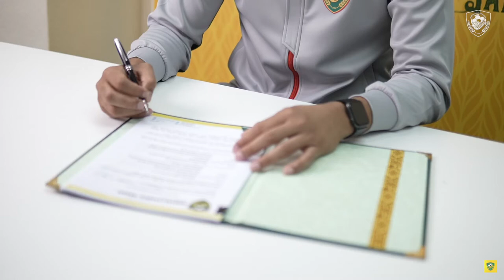KDA FC 2023: KALAMULLAH AL-HAFIZ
sUPPORT KDA FC